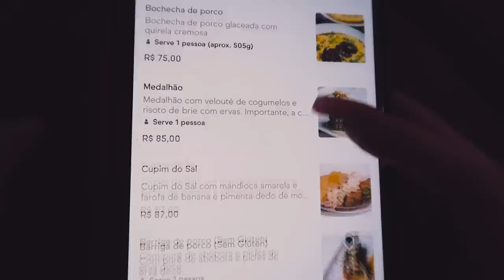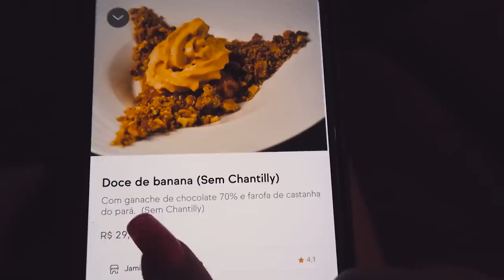PROVEI TODAS AS SOBREMESAS DO FOGAÇA - Restaurante Masterchef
Provei o ravioli do Jacquin e da Helena rizzo e comparei os dois: preço, entrega, apresentação e sabor!!